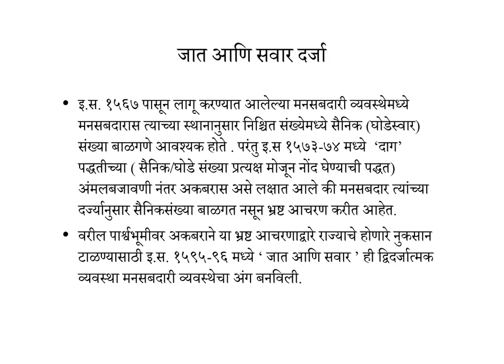मुघुल काळातील मनसबदारी व्यवस्था (Manasbdari System )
सदर व्हिडियो द्वारे मुघुल काळातील मनसबदारी व्यवस्थे विषयी थोडक्यात , पण महत्वपूर्ण माहिती देण्यात आली आहे. प्रश्नपत्रिकेतील मनसबदारी व्यवस्थेचा लघुउत्तरी प्रश्न सोडविण्याकरिता सुद्धा या विडीयोतील मुद्दे विद्यार्थ्यांना निश्चितच सहाय्यभूत ठरतील, याची खात्री वाटते. अतिरिक्त वाचनाकरिता संदर्भ सुद्धा जोडलेले आहेत.